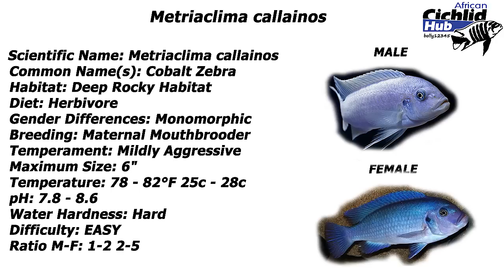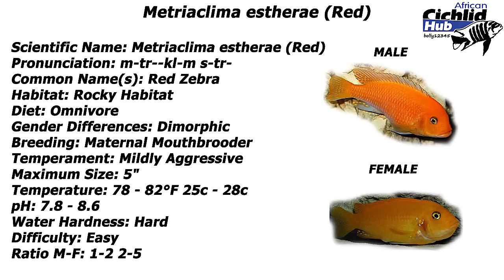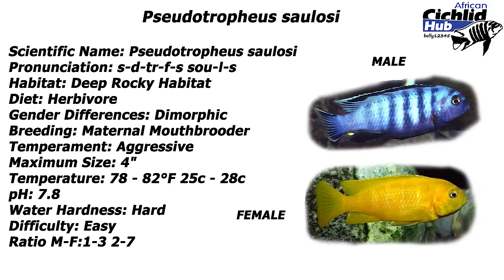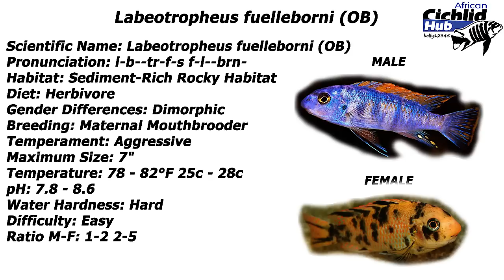Starter Mbuna List for the Beginner - African Cichlids - Mbuna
In this video I've compiled a list of 10 Mbuna that in my opinion are ideal for the beginner. For tanks over 4ft and 230ltrs +.
Things to consider: Make sure your tank is fully cycled before adding the fish.
Your tank is 4ft minimum - 230ltrs minimum for the Mbuna listed in this video.
Make sure you have good filtration!

Mbuna in the video time stamped:
Iodotropheus Sprengerae - Rusty 02:12
Labidochromis Caeruleus - Yellow Lab, Electric Yellow 02:30
Metriaclima Callainos - Colbalt Zebra 02:50
Metriaclima Estherae (Red) -Red Zebra 03:10
Pseudotropheus sp. "Acei" (Msuli) - Yellow Tail Acei 03:30
Pseudotropheus socolofi (Albino) - Albino Pindani 03:50
Pseudotropheus saulosi 04:11
Cynotilapia afra (Cobue) - Afra Edwardi 04:33
Labeotropheus fuelleborni (OB) 04:50
Pseudotropheus sp. "Acei" (Ngara) - Ngara White Tail 05:13

"Starter Mbuna for the Beginner" "Beginner Mbuna" "African Cichlids" "Lake Malawi" "Beginner to African Cichlids" "Mbuna Information" Iodotropheus Labidochromis Metriaclima Callainos "Colbalt Zebra" "Yellow Lab" Estherae Pseudotropheus Acei Ngara "Yellow Tail" socolofi saulosi "Cynotilapia afra" Labeotropheus fuelleborni Mbuna